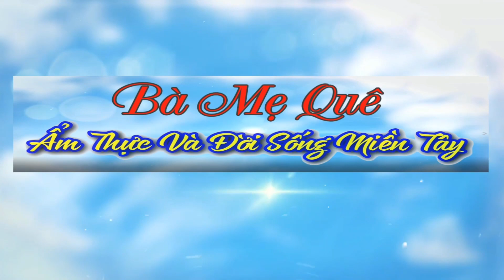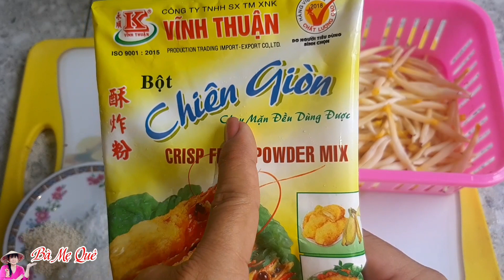Cách Làm CÁ CƠM KHO SẢ ỚT Bằng Hoa Chuối/Món Ăn Chay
♨️ Chào mừng các bạn đến với kênh của Bà Mẹ Quê. Mình xin chúc các bạn luôn vui khỏe nhé.
♨️ Hôm nay mình xin chia sẻ với các bạn món CÁ CƠM KHO SẢ ỚT được làm từ hoa chuối nhé. Cá Cơm dai dai giòn giòn, mùi sả thơm nồng cùng với vị cay cay từ tương ớt ăn cùng cơm nóng thì hết sẩy hoặc thêm ít rau xanh,dưa leo, gỏi chua và với bánh mì cũng ngon lắm.